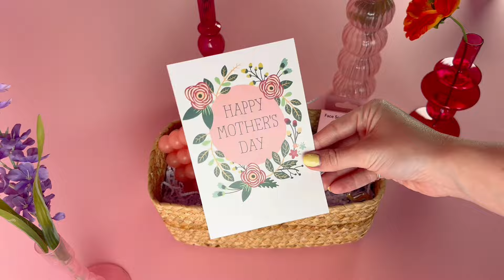Mother's Day gift idea from Tervis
The cutest Mother's Day gift idea from Tervis!